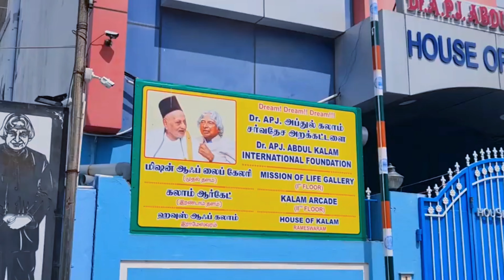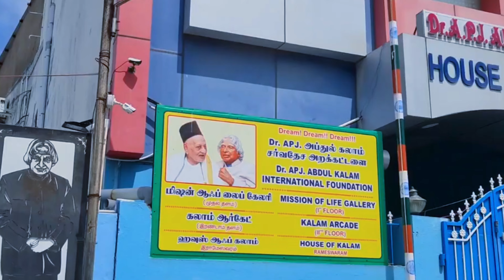രാമേശ്വരം വന്നിട്ട് ഇതു മാത്രം കാണാതെ പോകരുത്/രാമേശ്വരം കാണേണ്ടതും അറിയേണ്ടതും/Rameswaram Temple/APJ